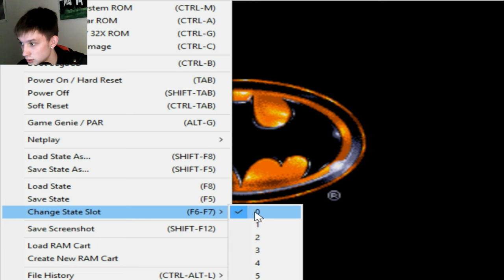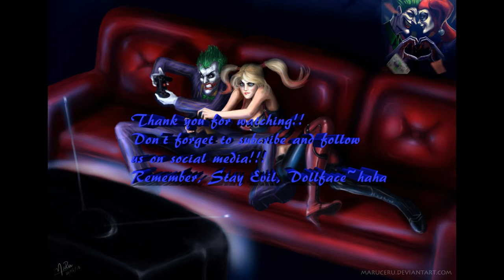Sega's Batman | Viewer Choice Video